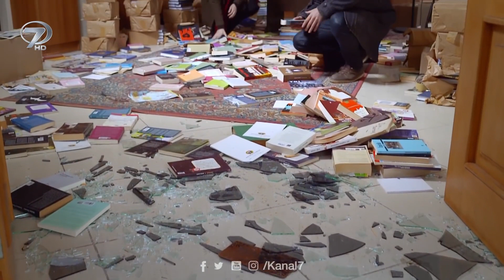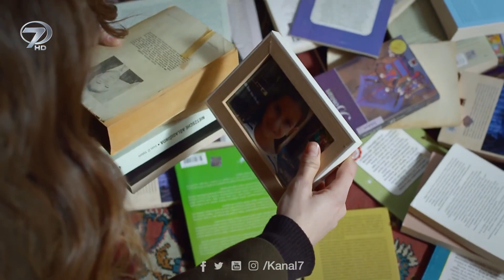Leyla, Melek ve Yusuf’u görünce yıkıldı! | Elif 484. Bölüm